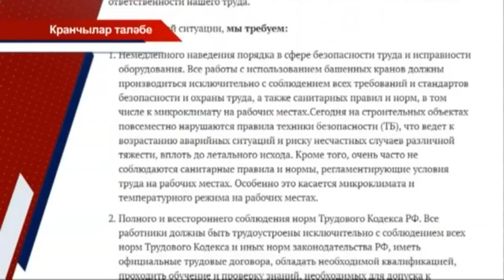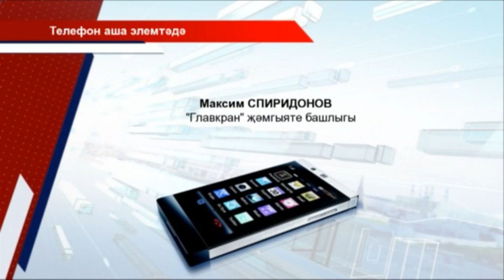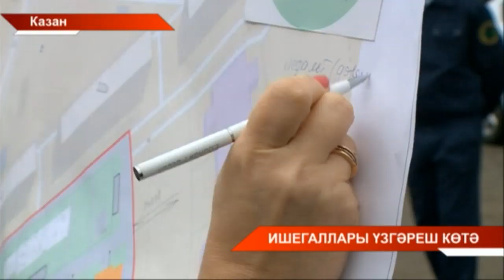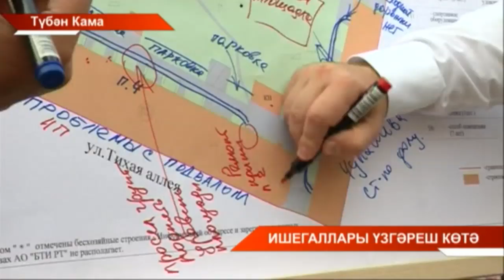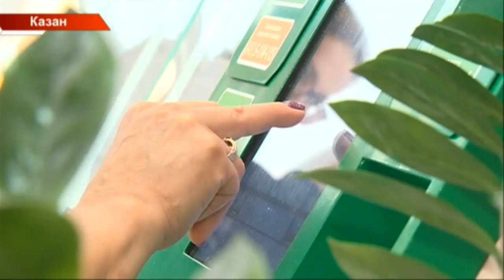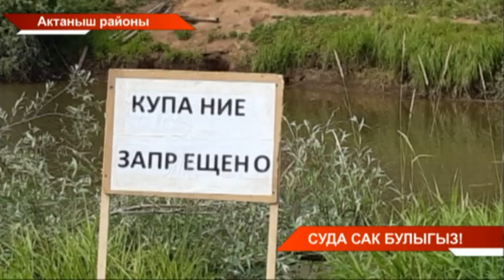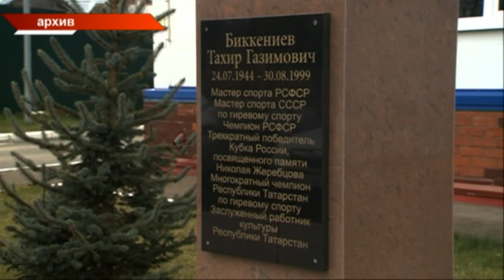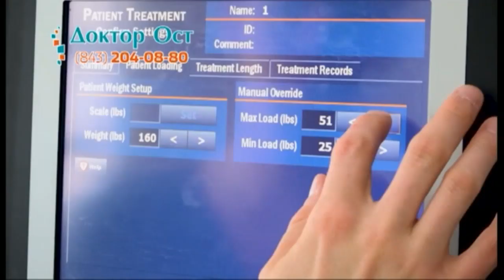Татарстан хэбэрлэре 24/07/19 ТНВ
Координаты:
☎ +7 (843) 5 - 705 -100